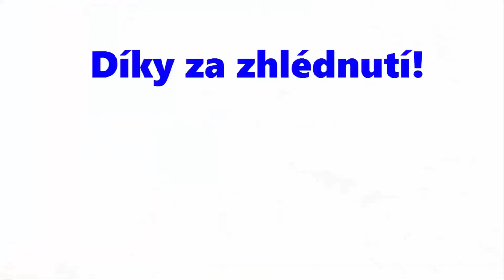[MineCraft] - Čtvrteční GameTeamový GoldRush DUELY?! [FullHD] 60 FPS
》 TheCilop 2016

Dneska tu máme Gold Rush na serveru GameTeam a je to dvakrát duel!

iP:
》 gameteam.cz

Ocheckuj:
》 Skype: minimom23461
》 ASK: ASK.FM/TheCilop

》 Natočené programem:
Bandicam